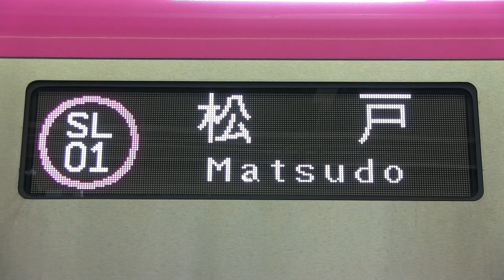新京成電鉄 京成津田沼駅 新京成８００００形